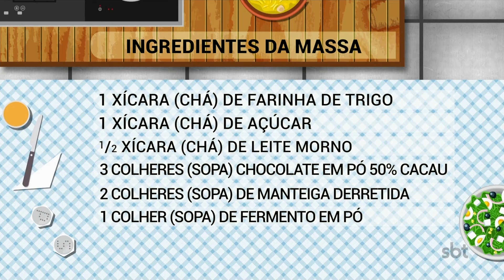Especial de PÁSCOA com três receitas doces - Anonymus Gourmet - programa completo - 11/04/2020